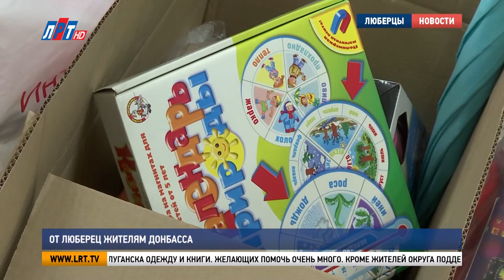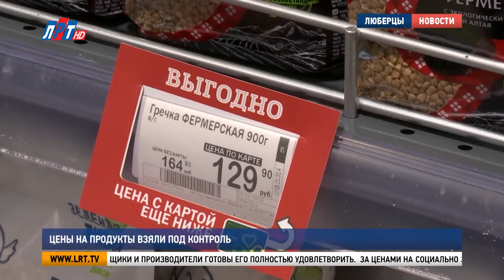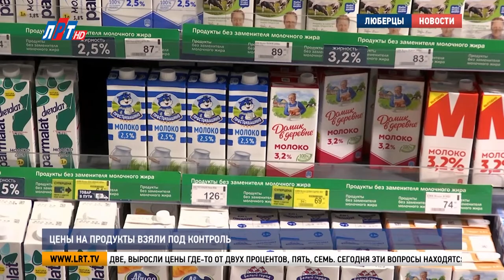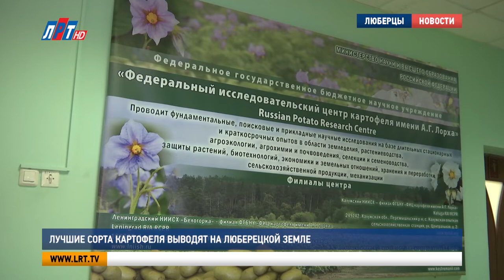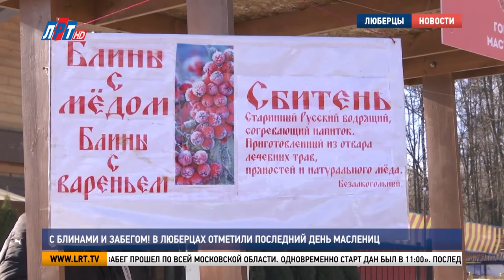Итоги недели за 12 марта 2022 г.